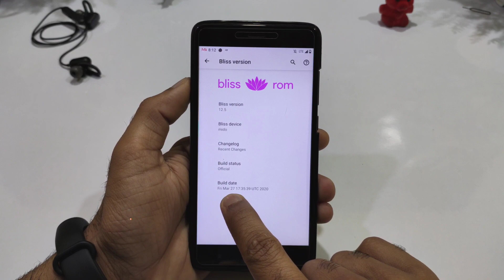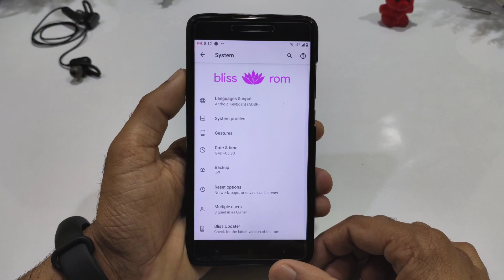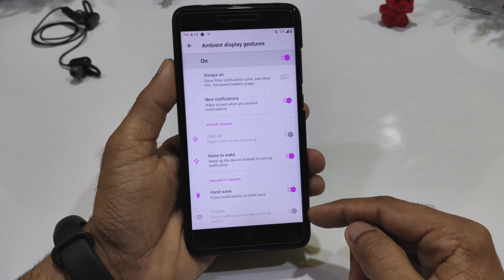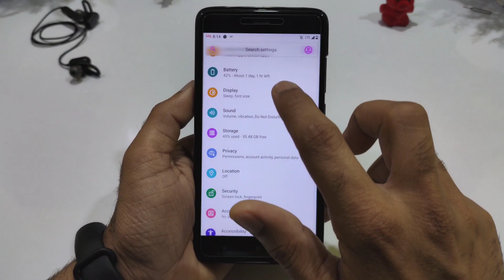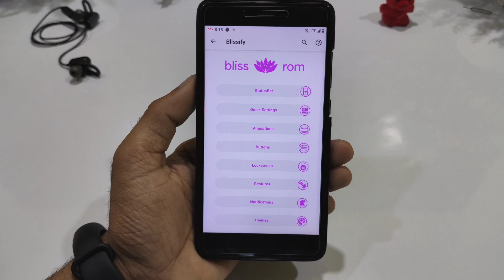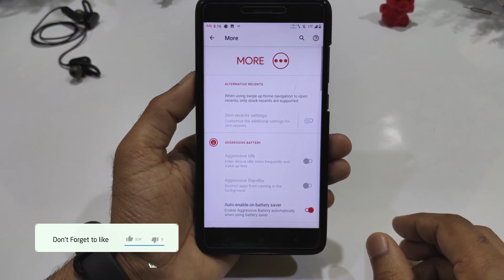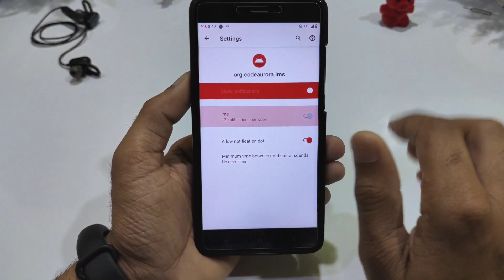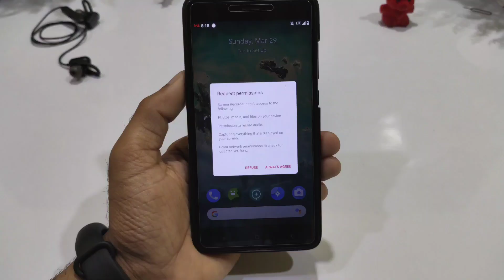Official Bliss ROM for Redmi Note 4 (Mido) Review Super fast fingerprint Response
✅Download link
By:- @NBD_ERICK

Gapps Needed